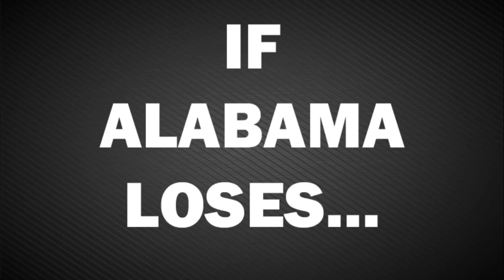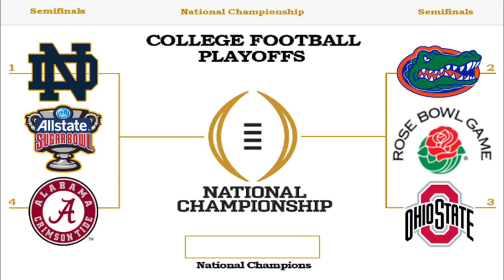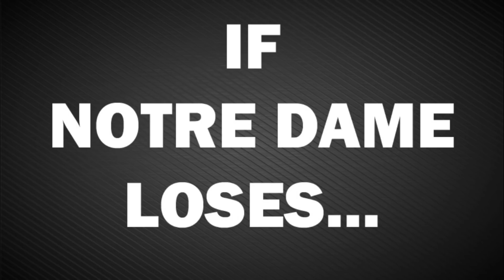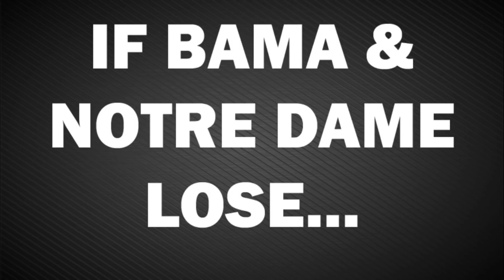Are Alabama & Notre Dame Playoff Locks - Even with a loss in Conference Championship Game?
Do #1 Alabama and #2 Notre Dame already have a playoff spot, even if they lose their conference championship game?